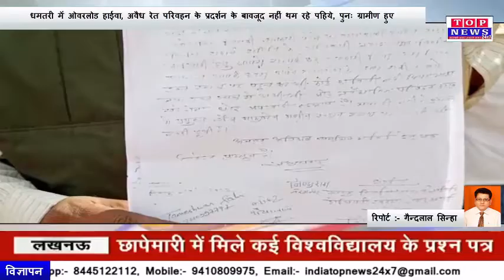धमतरी में ओवरलोड हाईवा, अवैध रेत परिवहन के प्रदर्शन के बावजूद नहीं थम रहे पहिये, पुनः ग्रामीण हुए ला